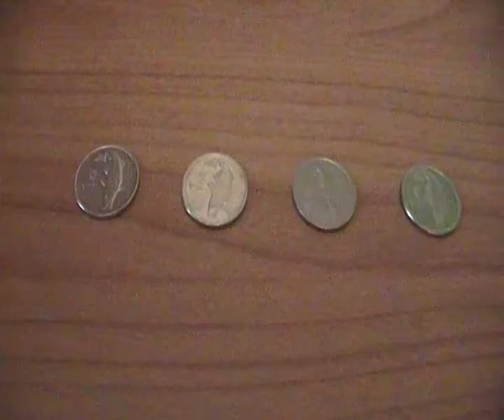Coin Race 287